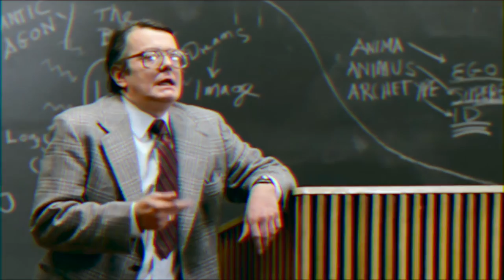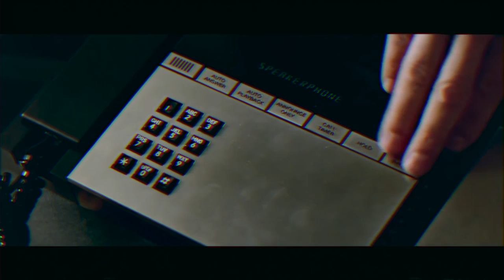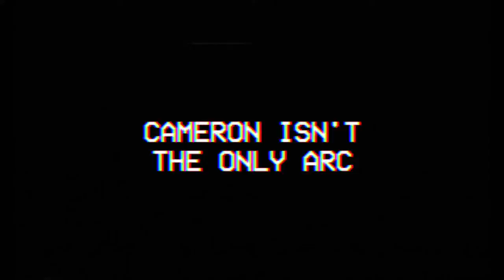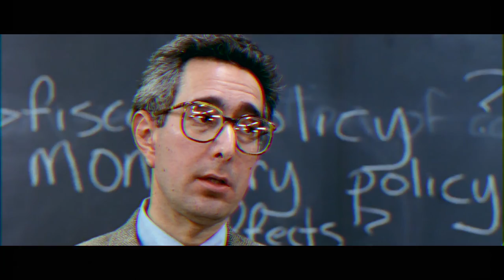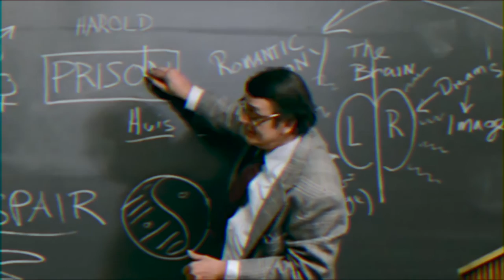Ferris Bueller Gets Over Analyzed | NOT About Cameron | VIDEO ESSAY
Is Ferris Bueller's Day Off a film about Cameron? You may have heard the Cameron Frye theory that he is actually the main character of Ferris Bueller's day off (or even that Cameron is Tyler Durden from Fight Club), or how it's all in cameron's head and that Ferris Bueller is imaginary. But in this Ferris Bueller's Day Off video essay I make a case for why that's NOT true, I explore what the REAL meaning of this film is, some character analysis, and how the use of a Static Character as the main protagonist is sometimes a useful narrative device for character building.